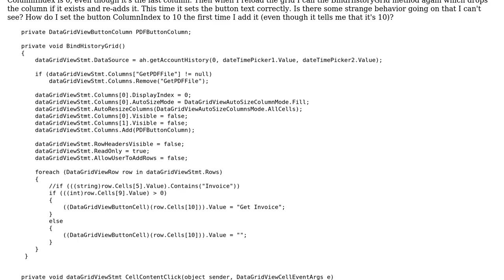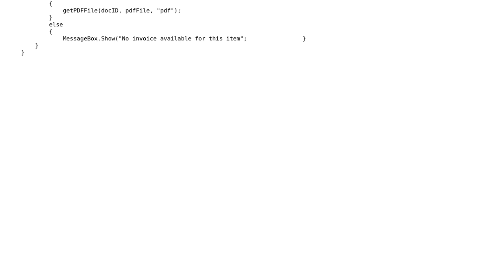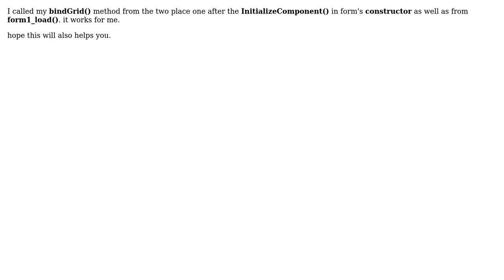How to set the ColumnIndex of a newly added DataGridViewButton column? (3 Solutions!!)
How to set the ColumnIndex of a newly added DataGridViewButton column?

With thanks & praise to God, and with thanks to the many people who have made this project possible! | Content (except music & images) licensed under CC BY-SA | Music | Images & others | With thanks to user sudhir user Dave Harper user Ciaran Bruen and the Stack Exchange Network Trademarks are property of their respective owners. You are responsible for your own actions.